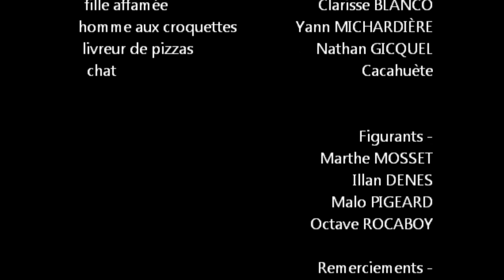Charivari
Film réalisé par des élèves de Terminale option CAV : Noémie Lockhart, Clarisse Blanco , Nathan Gicquel, François Guelzec,Yann Michardière.
Acteurs :  Noémie Lockhart, Clarisse Blanco , Nathan Gicquel, François Guelzec,Yann Michardière et le chat Cacahuète.
Mai 2019.